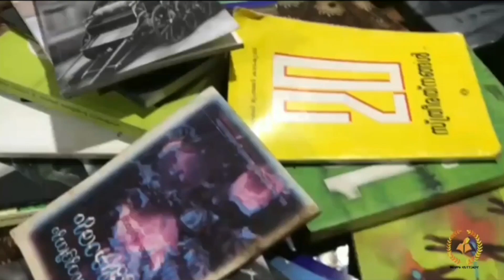JUNE 19| VAYANADHINAM| MIUP SCHOOL KUTTIADY| KALPATTA NARAYANAN| വായനദിനം| ജൂൺ 19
1996 മുതൽ കേരള സർക്കാർ ജൂൺ 19 വായന ദിനമായി ആചരിക്കുന്നു. ജൂൺ 19 മുതൽ 25 വരെയുള്ള ഒരാഴ്ച വായനവാരമായും കേരളാ വിദ്യാഭ്യാസ വകുപ്പ് ആചരിക്കുന്നു. കേരള ഗ്രന്ഥശാലാ സംഘത്തിന്റെ ഉപജ്ഞാതാവും പ്രചാരകനുമായിരുന്ന പുതുവായിൽ നാരായണ പണിക്കർ എന്ന പി.എൻ. പണിക്കരുടെ ചരമദിനമാണ് ജൂൺ 19. കേരള സർക്കാർ 1996മുതൽ അദ്ദേഹത്തിന്റെ ചരമദിനം വായനദിനമായി ആചരിക്കുന്നു. HM : Ashraf E, MESSAGE : Prof. Kalpatta Narayanan, Rasheed KP, Shafeeque M, Raha Nahlijah, Rithuparna, Devapriya NM, Fia Faisal, Fiya Mehrin, Azin Zaiba. CAMERA DIRECTION : Anupam Jais, EDITING : Sahad K, CAMERA ASSIST : Berjis AZ, Sarang, CO-ORDINATION : Afeef KPR, Subair KTM, Aparna V